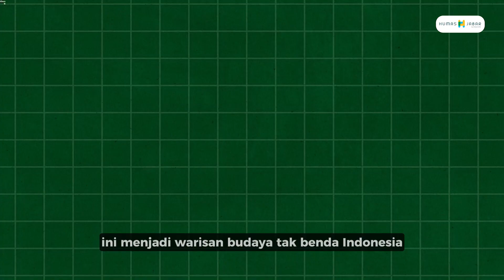Kasih Tau : Kerupuk melarat Khas Cirebon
Kerupuk melarat Khas Cirebon